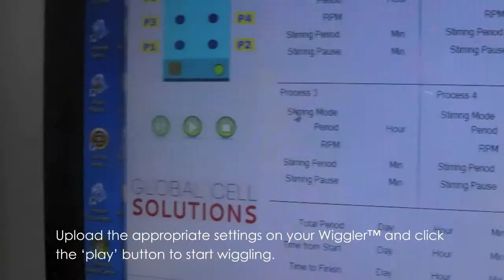3D Cell Culture with the bioWiggler™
This brief video is an introduction to 3D cell culture using the bioWiggler™ Check out more

The bioWiggler™ is a programmable eight position stirrer compatible with the impellar-free LeviTube™. When combined with the Levitube™ the unit creates a powerful cell culture platform that is compact and customizable allowing for labs to grow cells more effectively and efficiently. The bioWiggler™ was designed to uniformly mix your culture suspension, while avoiding the damaging unidirectional shear forces of a standard bioreactor/stir plate.  This allows users to grow healthy cells at a higher density without compromising their biology.

The bioWiggler’s™ efficient design allows for up to 4 units in a standard 6.5 cu. Ft. CO2 cell culture incubator.  Each unit was designed to operate in an optimal cell culture environment, including higher temperatures and humidity. The sleek stainless steel body makes each unit easy to sterilize and clean with standard laboratory disinfectants.